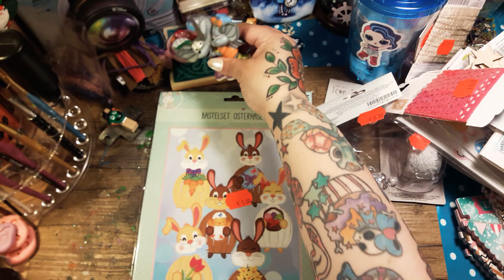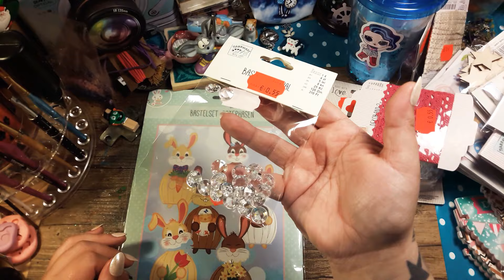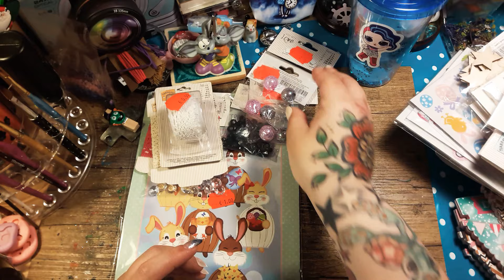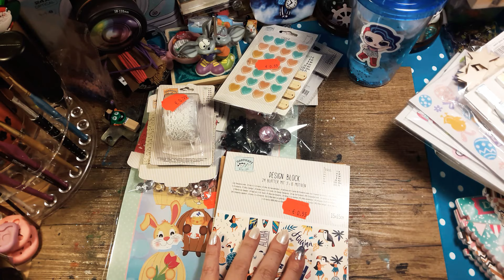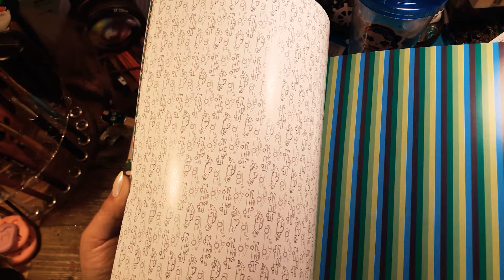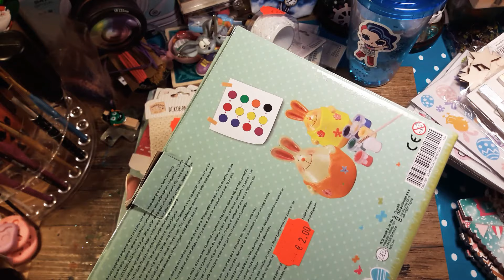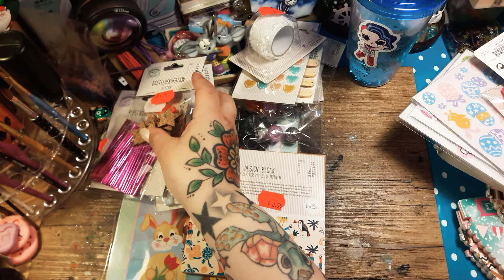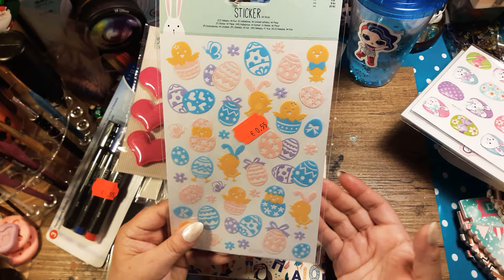Reduzierter Oster Haul